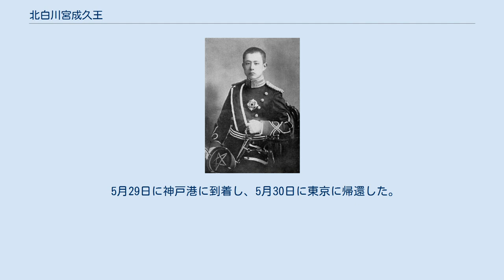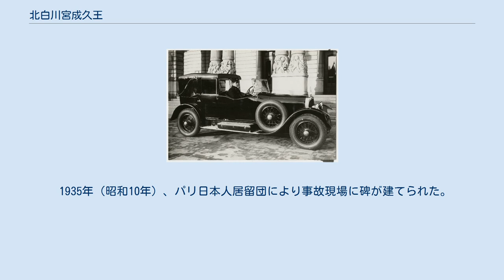北白川宮成久王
北白川宮成久王（きたしらかわのみや なるひさおう、1887年〈明治20年〉4月18日 - 1923年〈大正12年〉4月1日）は、日本の皇族。
階級は陸軍大佐。
北白川宮能久親王の第3王子。
 撮影時期不明 1887年〈明治20年〉4月18日、北白川宮能久親王と正妃富子（伊達宗徳侯爵の次女）の唯一の子として誕生。
1895年（明治28年）10月28日、父宮の薨去により8歳で北白川宮を継承。
 1901年（明治34年）9月、久邇宮家の鳩彦王・稔彦王兄弟とともに、東京陸軍地方幼年学校に第5期生として入校。
美少年であった成久王は一部の上級生から人気を集めた。
陸軍では、その後、陸軍士官学校（20期）、陸軍大学校（27期）を卒業し陸軍砲兵大佐まで至る。
 1907年（明治40年）、成年を迎え貴族院議員となる。
 1909年（明治42年）に明治天皇の第7皇女・周宮房子内親王と結婚した。
1917年（大正6年）に大勲位菊花大綬章を受ける。
 ヴォワザンC3カブリオレ。
成久王は同系統のヴォワザン23CVリムジンを運転中スピード超過で横転、木に激突し死亡した。
 1921年（大正10年）より軍事・社交の勉強のため、「キタ伯爵」の仮名でフランスのサン・シール陸軍士官学校に留学。
 翌年には自動車免許も取得し、機械好きな人柄から自家用車（ヴォワザン23CV、排気量3970cc。）も購入した。
 房子妃も合流し、「ごく平民的」と謳われた夫妻は社交界でも評判が高かった。
銀行家アルベール・カーンとは家族ぐるみで親交があり、カーンによるプライベートフィルムが残されている。
 1923年（大正12年）、滞仏中に自動車の運転を覚え、「一度、稔彦王に腕前を見てほしい」と、当時同じく留学中であり既に運転の覚えがあった東久邇宮稔彦王をドライブを行う。
成久王の腕前が怪しかった為、稔彦王は「あなたはまだ危ないからおやめなさい。よほど安全な広い通りならいいが、お気をつけになった方がいい」と忠告したが、成久王は聞き入れず、1923年4月1日には「ノルマンディー海岸の避暑地ドーヴィルまで泊りがけでドライブに行かないか」と稔彦王を誘う。
稔彦王はここでも「あなたの運転は、失礼ですが、まだ十分でないからお止めなさい」と忠告したうえで、イギリスに行く約束があることを理由にこれを断って、ロンドンに向かった。
 そこで成久王はドライブの相手を同じく留学中の朝香宮鳩彦王に変え、同日朝に妃の房子内親王、御用掛エリザベート・ソビー (Elisabeth Sauvy)、運転手ヴィクトール・デリア (Victor Déliât) と共にドライブに出発した。
 午後4時30分、パリ西方約140ｋｍの地点で自動車事故を起こし、20分後に薨去した。
また、後部座席の房子妃と鳩彦王も、それぞれ重傷を負った。
 成久王の亡骸はパリに移送され、4月3日夕に駐仏日本大使館に到着した。
霊柩は4月21日にパリを発ち、22日にマルセイユを経由して日本郵船の香取丸で帰国の途についた。
 5月29日に神戸港に到着し、5月30日に東京に帰還した。
神戸では長男永久王(当時13歳)と竹田宮妃昌子内親王が出迎え、東京まで付き添った。
6月8日に豊島岡墓地で斂葬の儀が執り行われた。
 1935年（昭和10年）、パリ日本人居留団により事故現場に碑が建てられた。
 北白川宮系図